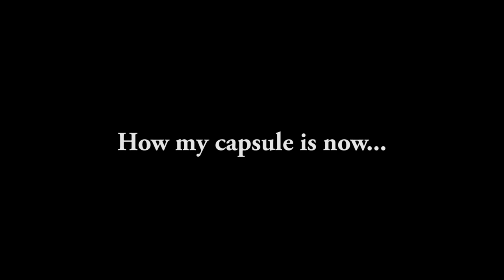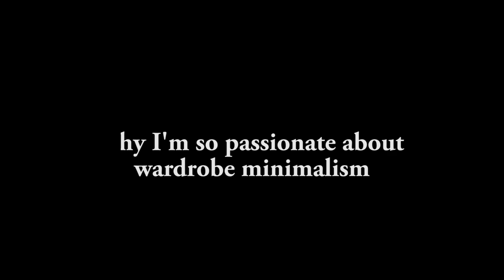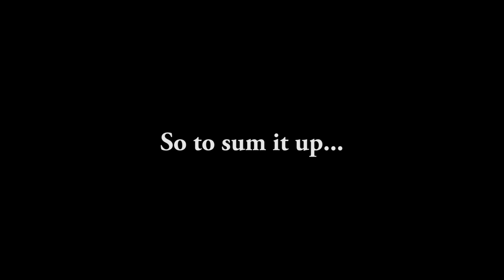Why I'm giving up the traditional capsule wardrobe!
No worries - I'm still all in for the capsule wardrobe and wardrobe minimalism in general, but I just need room to be a bit more playful at times. Hear why and how in this video!